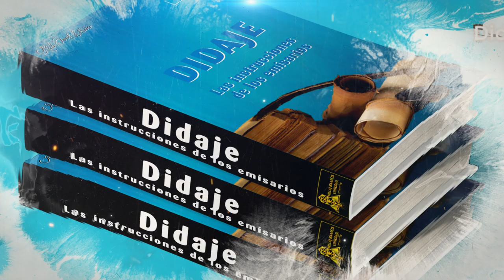booktrailer- Didajé: Las Instrucciones de los emisarios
La DIDAJÉ
Es un documento escrito en el primer siglo para una comunidad judía que identificaba a Rabí Yehoshúa como el Mesías, contiene en su primera parte instrucción ética y moral, el grueso de la obra trata de las leyes, normas y costumbres de la comunidad, de la siguiente manera:
Capítulo 1. Los dos caminos y la explicación del primer precepto.
Capítulo 2. La explicación del segundo precepto.
Capítulo 3. Buenas y malas cualidades.
Capítulo 4. Sobre los maestros, la congregación y los siervos.
Capítulo 5. El camino de la muerte.
Capítulo 6. Advertencias generales
Capítulo 7. La inmersión.
Capítulo 8. El rezo y el ayuno.
Capítulo 9. Sobre Pesaj.
Capítulo 10. Bendición después de la comida.
Capítulo 11. Falsos profetas y los emisarios.
Capítulo 12. Del peregrino si se quiere quedar en la comunidad.
Capítulo 13. Las primicias al profeta y al sabio.
Capítulo 14. La comida en el shabat.
Capítulo 15. Líderes comunitarios.
Capítulo 16. Tiempos finales.

Todo como un pequeño tratado de información básica y absolutamente necesario para el que ingresa a su grupo, tenemos el placer de presentar la obra DIDAJÉ las instrucciones de los emisarios al mundo hispanoparlante con una traducción interpretativa del texto base y comentarios a cada versículo, además hemos tres añadidos optimizados para una mejor comprensión del lector.
“Antes del siglo XIX, no se conocía ninguna copia de la Didajé; solo se tenían referencias de autores primitivos, hasta 1873, cuando Philotheos Bryennios (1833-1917), un clérigo ortodoxo de Nicodemia, una antigua ciudad de Anatolia (capital del reino de Bitinia, que es la actual ciudad de Izmit, en Turquía), descubrió el códice griego en pergamino, conocido como “Hierosolymitanus”, que contenía el texto completo de la Didajé” de ahí en adelante capto el interés y sigue siendo foco de discusiones, esta pequeña obra está dividida en 97 versículos distribuidos en 16 capítulos, para que nos demos una idea de su extensión la Didajé es menor en número de versículos que la carta de Yaakob (Santiago) que contiene 108 versículos en 5 capítulos.